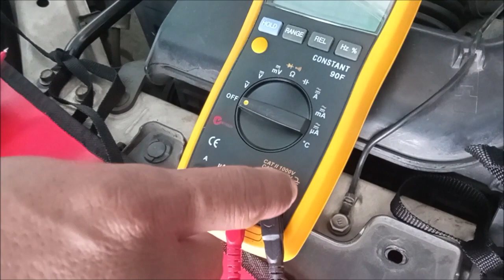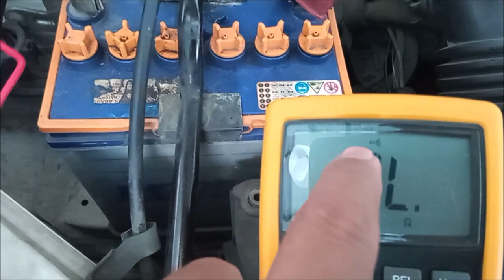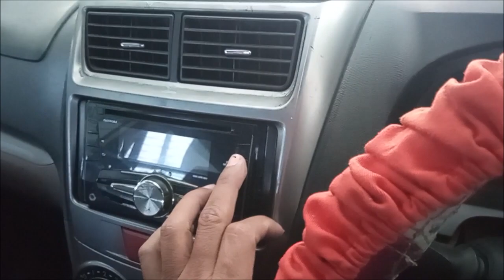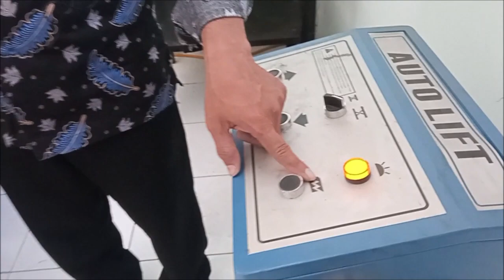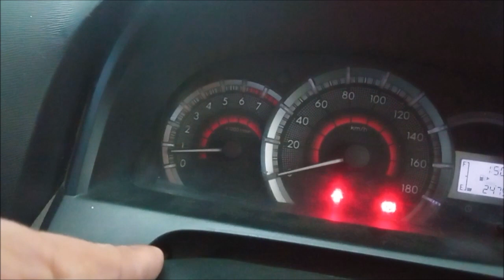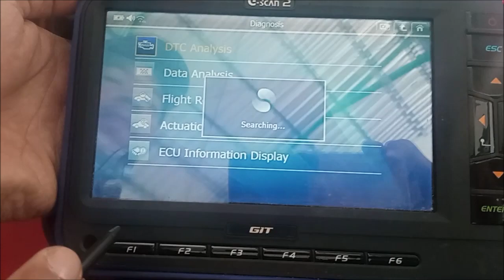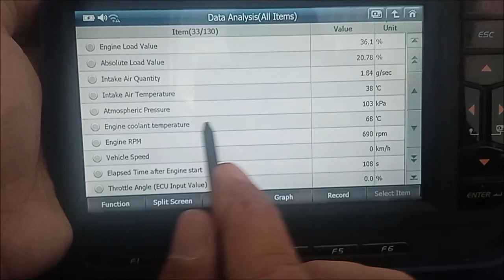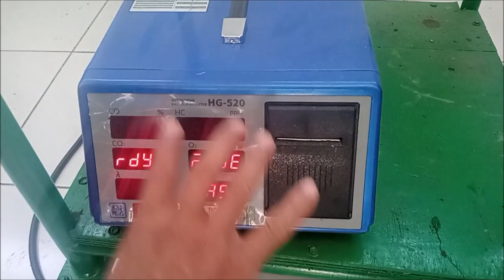CLUSTER II, PEMELIHARAAN ENGINE EFI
ini adalah tutorial untuk pelaksanaan uji kompetensi cluster II di LSP P1 SMK NU HASYIM ASY'ARI TARUB TEGAL